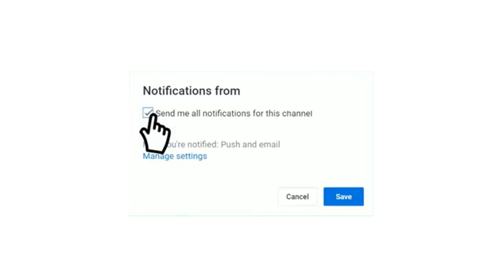تفاصيل مباراة نهضة بركان و سيمبا كأس الكونفيدرالية الأفريقية